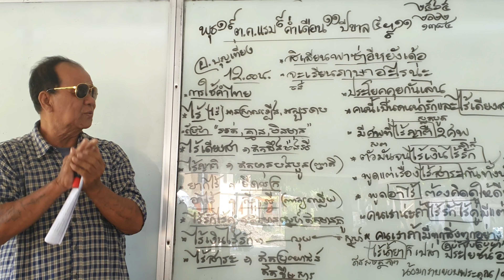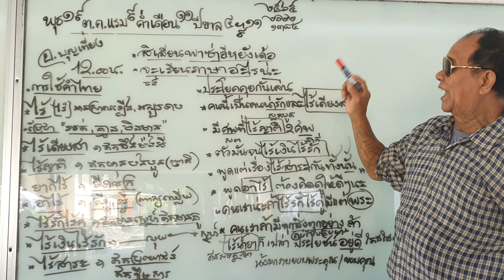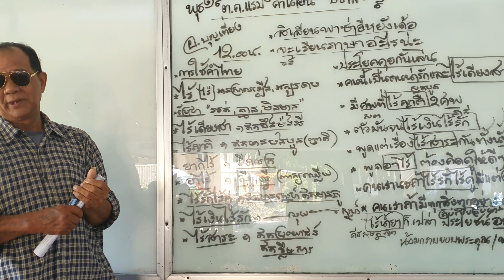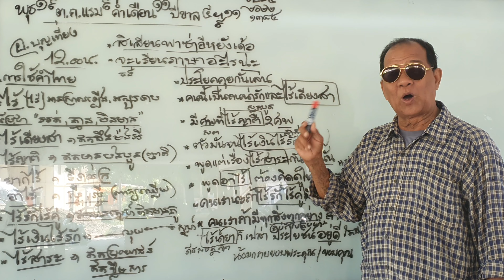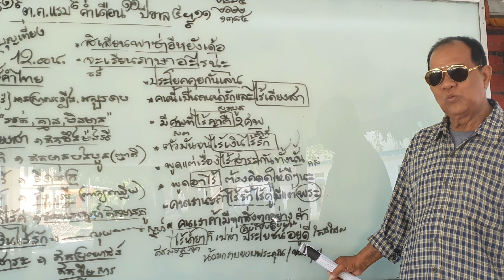ការ​ប្រើពាក្យ​ថៃ​/​การใช้คำไทย _ ไร้_ อาจารย์ผู้สอน บุญเที่ยง​ _ จันทร์_ศุกร์